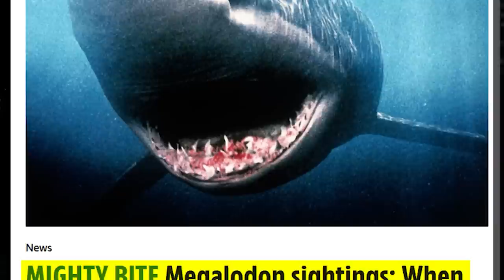Fishermen Captures What No One Was Supposed to See